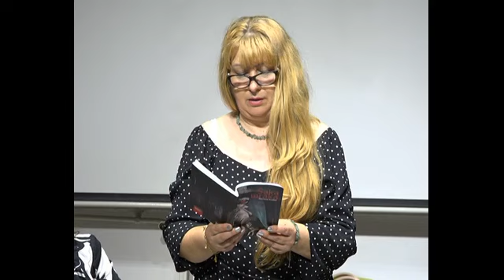Mariana Kunbar Selma - Čekanje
Uživajte u pjesmi " Čekanje", pjesnikinja Mariana Kunbar Selma.
Poeziju govori Marijana Goranović.